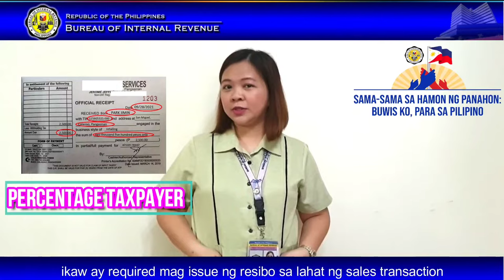Kailangan ba na mag-issue ng resibo ang isang business owner sa lahat ng kanyang mga transaction?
10 Hello, BIR! - RDO 4, Calasiao, Pangasinan